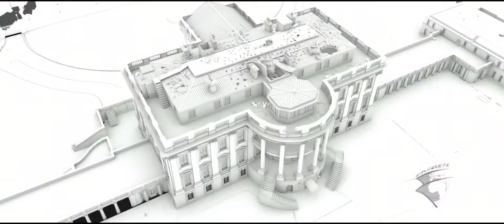Olympus Has Fallen+ VFX Breakdown by WWFX